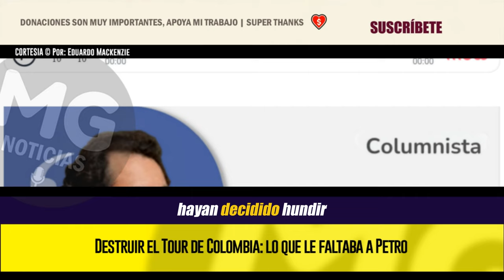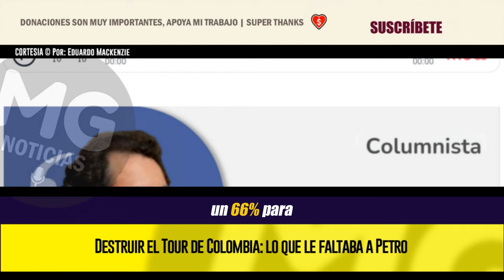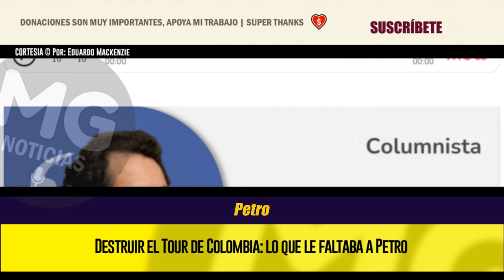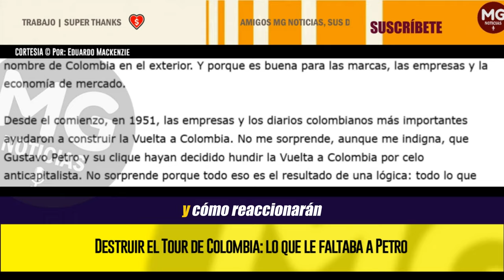DESTRUIR EL TOUR DE COLOMBIA: LO QUE LE FALTABA A PETRO ⛔ Por: Eduardo Mackenzie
Efraín Forero, Ramón Hoyos y José Beyaert deben estar furiosos. Alguien quiere destruir la Vuelta a Colombia. Porque ella es buena para Colombia, porque es buena para los más brillantes deportistas colombianos, hombres y mujeres. Porque es un bálsamo para el nombre de Colombia en el exterior. Y porque es buena para las marcas, las empresas y la economía de mercado.